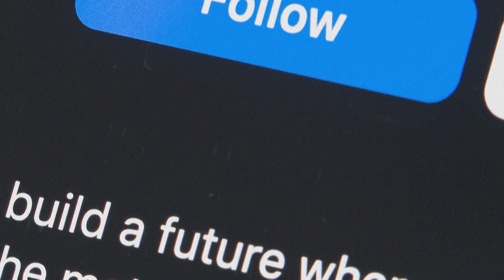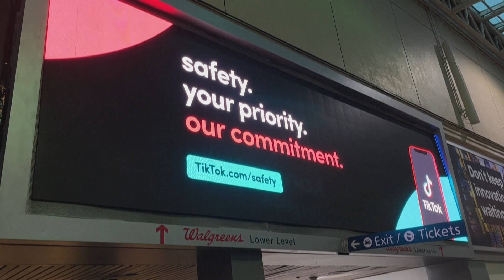Unión Europea impondrá controles a TikTok y más de una decena de plataformas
La Unión Europea publicó el martes una lista de 19 plataformas digitales con millones de usuarios, entre ellas gigantes como Instagram, TikTok y Twitter, que deberán someterse a controles reforzados a partir de fines de agosto.